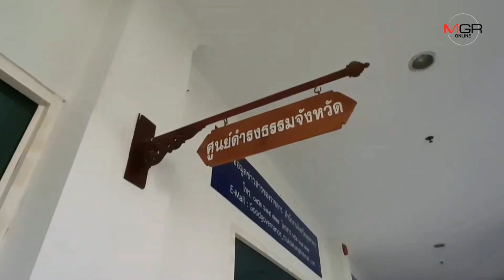ชาวมุกดาหารฮือปิดทางเข้า-ออกสถานที่กักตัวผีน้อย หวั่นคนในชุมชนติดเชื้อโควิด-19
10/03/2020 ชาวมุกดาหารฮือปิดทางเข้า-ออกสถานที่กักตัวผีน้อย หวั่นคนในชุมชนติดเชื้อโควิด-19
มุกดาหาร –ชาวบ้านด่านคำกว่า 150 คน กางเต็นท์ปิดทางเข้า-ออกอาคารรวมใจของมหาวิทยาลัยอุบลราชธานี หลังทราบข่าวทางจังหวัดจะนำผีน้อยที่กลับจากกลุ่มประเทศเสี่ยงมากักตัวนาน14วัน หวั่นคนในชุมชนใกล้เคียงติดเชื้อโควิด-19